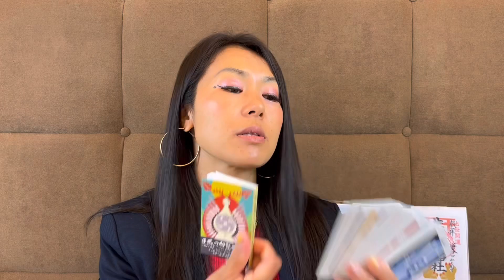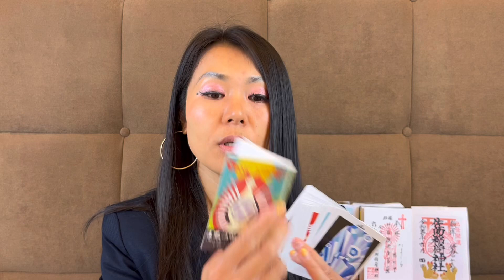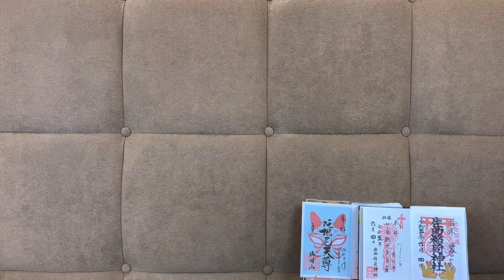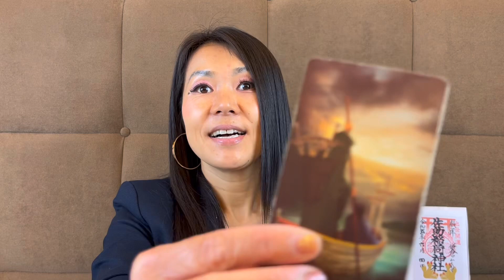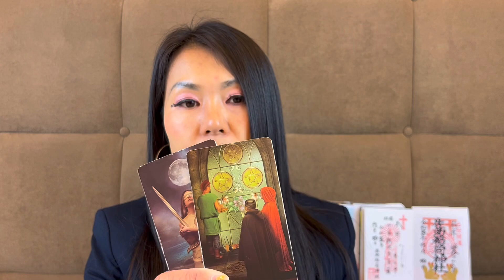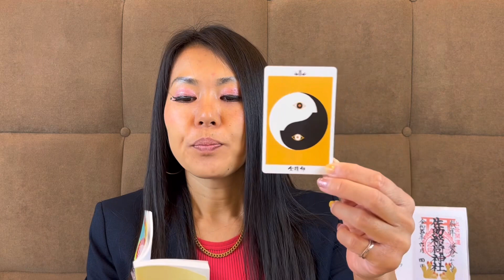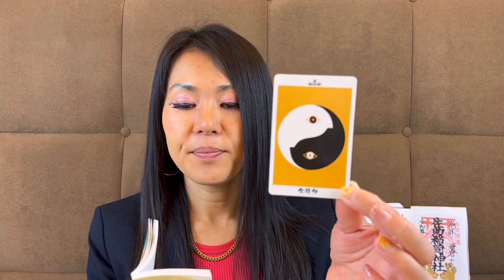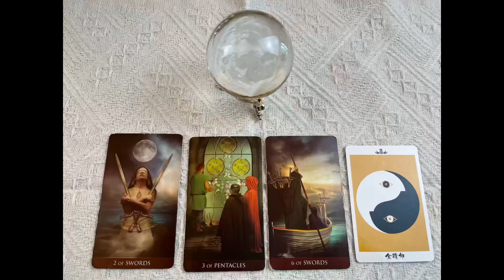【天秤座♎️】神様からのメッセージ✨困難を超えて真の輝く貴方へ✨Libra♎️Message from God ✨ Overcome difficulties and shine with true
貴方の心の奥が分かる
タロットリーディング✨受付中🔮
あなたの未来を選び直すチャンス‼️

オンライン鑑定なので世界中どこでも可能です‼️

[お仕事・キャリア] [人間関係] [家族関係]
[人生相談] [恋愛]など様々なお悩みが原因で
モヤモヤしている
どうしたら良いか分からない
一本踏み出す勇気が欲しい
流れを変えたい‼️
海外に住んで居るからこそ気楽に話して下さい✨

あなたの迷いが消えて、希望の道しるべをお手伝いします‼️

個人セッションを受けた方からは
⭐️「言われた通りの展開が起きた！」
⭐️「元気をもらった！心が軽くなった！」
⭐️「優しい言葉に癒された！」
「勇気が出た！今後の動きに参考になった」
と言ってもらえています😊🙏

「個人鑑定希望」とメッセージをお願いします。

マレーシアパワースポット旅/Malaysia power spot trip

マレーシア在住🇲🇾歩くパワースポット代表ライトワーカーTOMOです。

いつも応援して下さっている方、登録、高評価してくださる方、本当にありがとうございます✨心から感謝しています🥰🙏

私のチャンネルでは、主にタロットカードやオラクルカードを使って、直感やインスピレーション、高次元からメッセージを受け取りながらリーディングしています。
愛のあるメッセージを届けしています🌹

見て下さるあなたの
毎日の生活に笑顔や元気・幸せが増えるお手伝いが出来たらと思って活動しています✨

ピンと来るメッセージをお受け取り下さい♪

時々、マレーシアを中心に世界のパワースポットを紹介したり、リモート参拝、浄化音楽、海外旅行ブログ動画をお届けしています✈️
旅行気分で見て頂き、そこからのパワーをもらって頂ければ嬉しいです‼️
一緒に開運アップして良い運氣を取り入れていきましょうね✨

Thank you for visiting my channel and watching!  ️

 Thank you very much for the encounter and the relationship 🥰🙏

 Thank you very much to those who have always supported me, to those who have registered, and to those who have rated me highly✨ I am truly grateful 🥰🙏